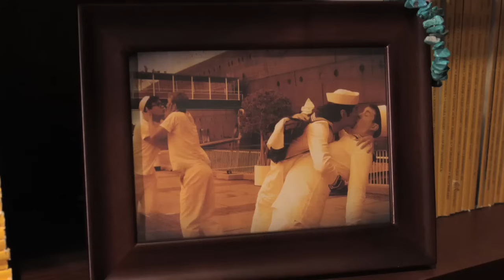Cream is Connected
Cream has a big day and realizes we're all connected.
Written By Cream - Sergio Cilli, Casey Feigh, Betsy Sodaro & Jacob Womack
Directed By Jason Farrand